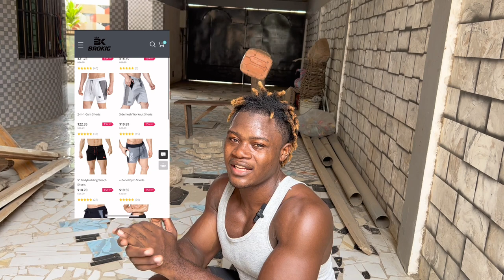Full chest workout in my home gym - New workout routine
I’m wearing the "brokig" gym workout short.